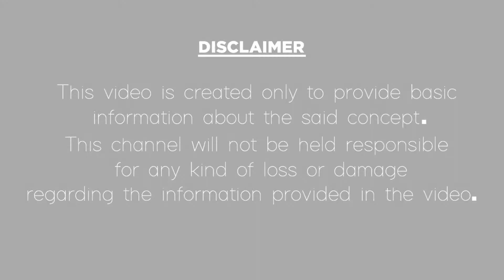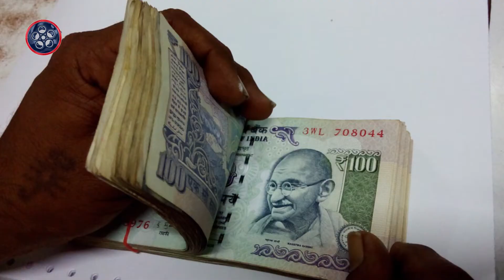తుల రాశి ఫలాలు 2020|Rasi Phalalu 2020|Thula Rasi Yearly Predictions 2020|Libra Horoscope 2020 Telugu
2020 సంవత్సరం సందర్బంగా తుల రాశి వారి రాశి ఫలాలు మీ కోసం.
Tula rasi(Libra) 2020 rasi phalalu and astrology predictions for 2020 in Telugu astrology.
In this video, we have explained about 2020 horoscope or 2020 rasi phalalu and yearly predictions for Thula rasi(Libra) people in the Telugu language according to astrology. Here are the future predictions for Libra sign people in 2020.